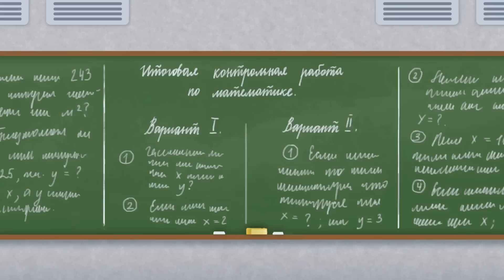БАРБОСКИНЫ 146 серия. Скоро в школу! Трейлер.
Название: БАРБОСКИНЫ 146 серия. Скоро в школу! Трейлер. Премьера 21 августа 2015г.
Ох, уж эта Роза! Вот так не сделает вовремя то, что нужно, а потом самой же и стыдно.
Но, как говорится, «лучше поздно, чем никогда».